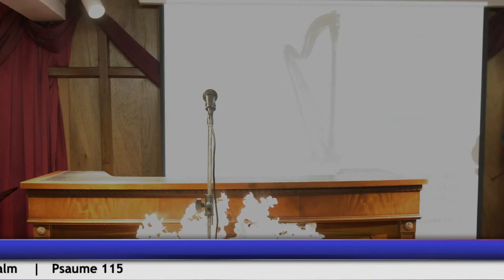CHERCHEZ L'ÉTERNEL PENDANT QU'IL SE TROUVE... - Mardi 15 Juin 2021